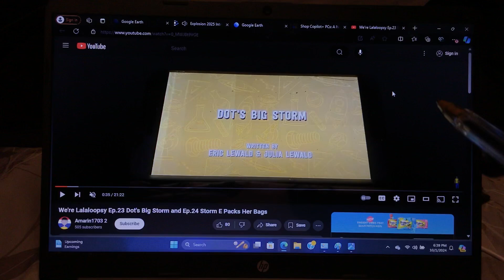“ALL PLAYING DOT’S BIG STORM 2017 RIGHT NOW!!!” (2024)